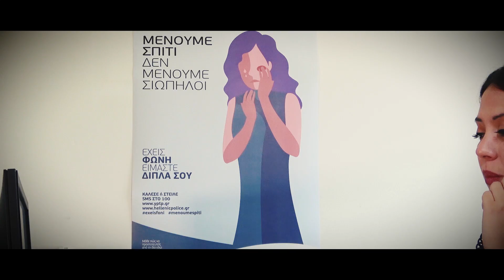Βίντεο της Ελληνικής Αστυνομίας «Μαζί τα καταφέραμε. Μαζί προσπαθούμε. Μαζί θα συνεχίσουμε.»